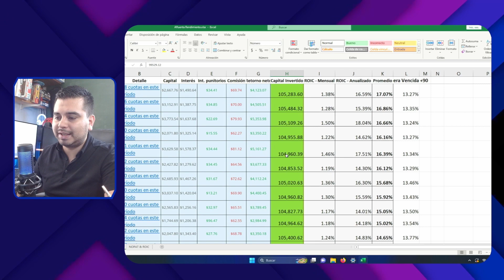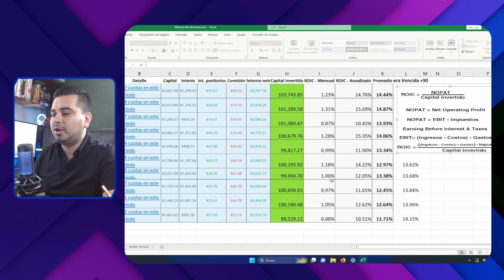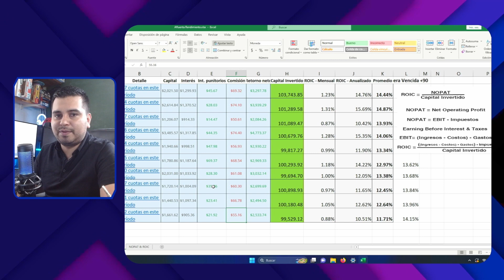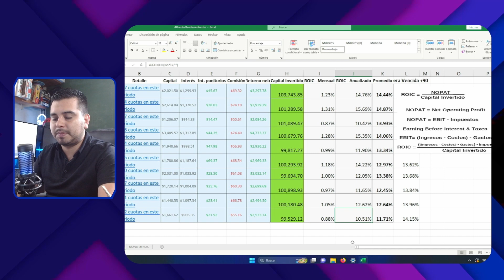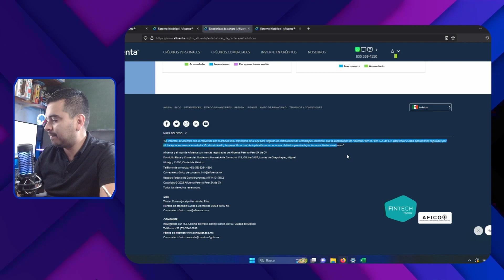Afluenta Rendimiento Análisis Septiembre 2023 | Prestamos P2P 29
Inversión Prestamos P2P México. Te traemos el rendimiento y retorno para nuestra operación en préstamos peer to peer acá en México.

Revisión del rendimiento de los intereses de Afluenta 2023 México, con la comparativa de indicadores sobre rentabilidad:

❌ Nivel 11.71 % Rendimiento Anual
❌ Promedio de ROIC YTD a la fecha 12.71%
❌ Estadística de cartera vencida +180 Días (14.15%) 😞

Link descarga:
Afluenta Carpeta en MEGA

Resultados reales de afluenta con más de 2 años de datos y análisis de como veníamos y a donde estamos con las condiciones actuales económicas. Previsiones a futuro.

Alerta
Seguimos a la espera de que Afluenta tenga su permiso como Fintech y este regulada su operación en México

Tienes alguna duda? Ponla en los comentarios.

Cámaras: Canon EOS T6 - POCO F3 - Go Pro Black 7 - DJI Pocket 2